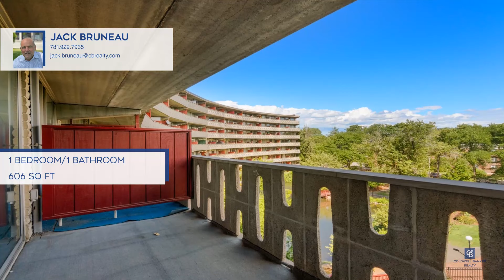200 Swanton Street, Apt 422 Winchester, MA | ColdwellBankerHomes.com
200 Swanton Street, Apt 422, Winchester, MA

Coldwell Banker

ColdwellBankerHomes.com

An great opportunity for Investors or Owner-occupants to own in beautiful Winchester! Just a short distance from Winchester Center with its restaurants, shops, and parks, this spacious and sunny one-bedroom unit at the Parkview Condominiums enjoys scenic views of gardens, ponds, and wildlife from your living room or private balcony—ample parking with a large, overnight guest lot. The low condo fee includes all utilities, including central air, central heat, hot water, water and sewer, electricity, an in-ground swimming pool, an elevator, and exterior landscaping and maintenance. Great access to highways (I-93 and I-95) and all Boston and Cambridge have to offer. Short walk to commuter rail into Boston. Condos dont get any better than this!